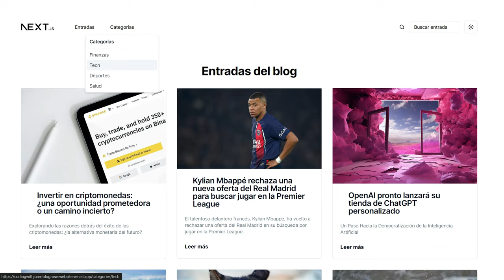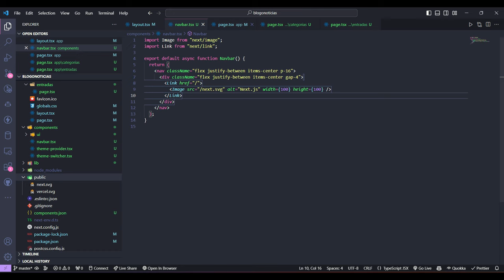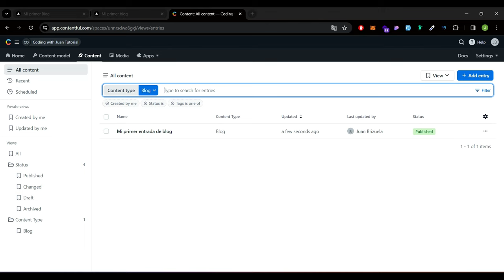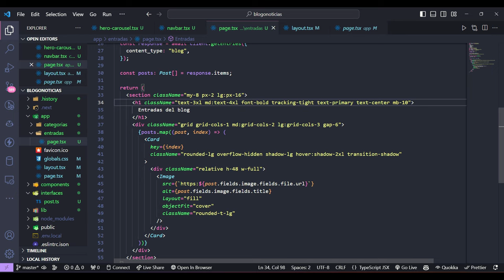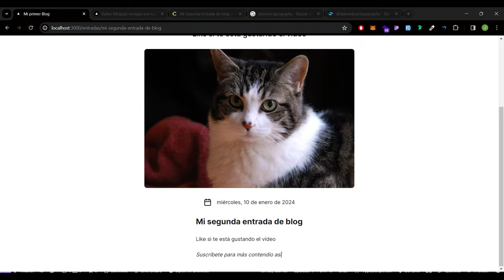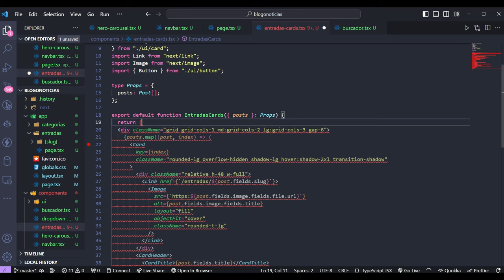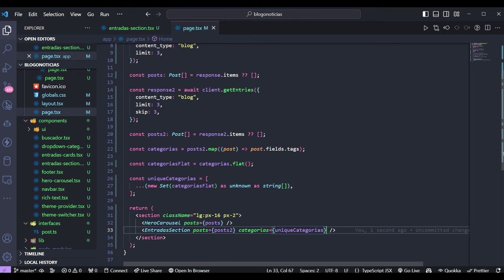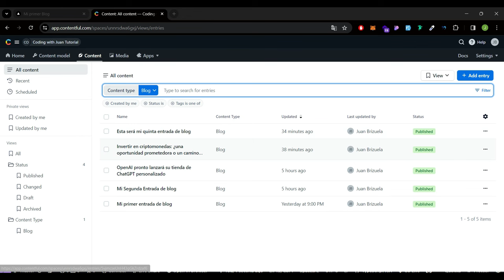Construye y Despliega un Blog o Sitio de Noticias | Next.js 14, React, TailwindCSS y Contentful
00:00 Intro & Demo
01:10 Requerimientos e Instalación
12:48 Dark Mode
17:12 Navbar
28:40 Contentful
45:31 Hero Carousel
01:10:52 Página de Entradas
01:25:20 Página de Entrada
01:46:18 Dropdown de Categorías
01:57:09 Buscador
02:08:22 Página de Categoría
02:22:12 Footer
02:27:02 Sección de Entradas
02:53:01 Últimos Detalles
02:58:41 Tarea
02:59:47 Despliegue

En este video, voy a guiarlos a través del emocionante proceso de construir un blog moderno y dinámico, o un sitio de noticias, utilizando algunas de las tecnologías web más innovadoras y eficientes disponibles hoy en día. Estaremos trabajando con Next.js 14 para el framework de nuestro proyecto, React para construir nuestros componentes de interfaz de usuario, TailwindCSS para un diseño rápido y elegante, y Contentful como nuestro sistema de gestión de contenido (CMS) para manejar nuestros datos de manera eficiente.

Ya sea que seas un desarrollador experimentado buscando ampliar tus habilidades en el stack de JavaScript moderno, o alguien que recién comienza y quiere aprender a construir aplicaciones web con las mejores herramientas disponibles, este tutorial está diseñado para proporcionarte conocimientos prácticos y una experiencia de aprendizaje completa.

Prepárate para sumergirte en un proyecto real, enfrentar desafíos comunes y aprender a tomar decisiones de desarrollo clave mientras construimos juntos un sitio web impresionante y funcional desde cero.

¡Así que sintoniza, inicia tu editor de código y vamos a crear algo increíble! 🌟